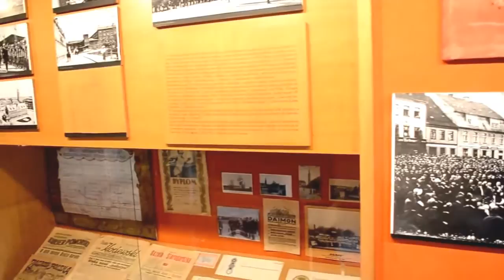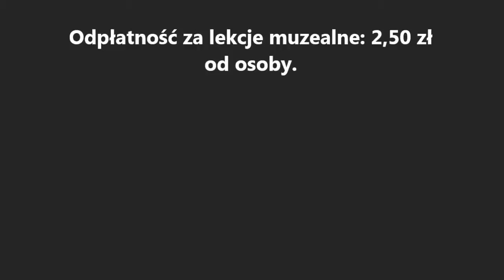My Edited Video